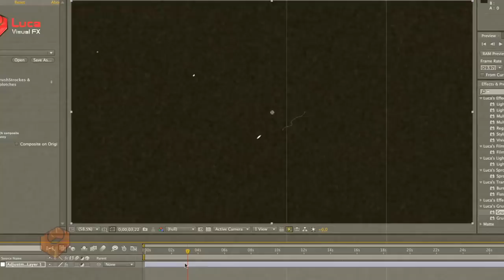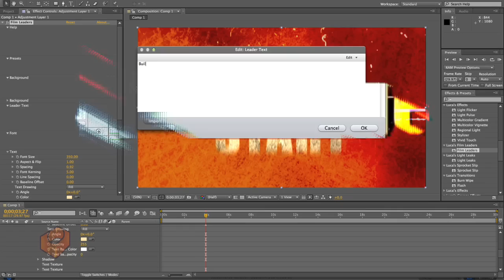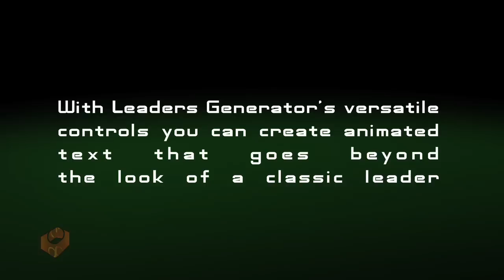Grunge Fx, Film Leaders, Film Roll/Sprocket Slip, Light Leaks Generators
5 new, unique plugins providing visual fx tools that will make the creation of your very own favorite film leader (never been possible with just one plugin), light leak, sprocket slip or original grunge animated texture as easy as it can be. Possibilities and creative outcomes for all editors and videographers are potentially endless!

All plugins compatible with AE, Motion, FCP 6/7, FCE and FCP X.